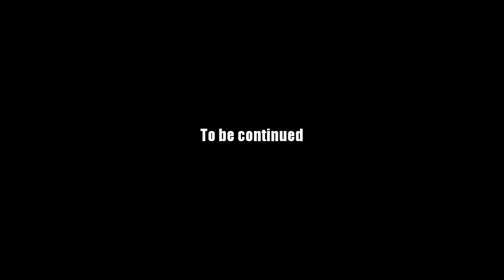AQ Worlds "Another Locked Door" (Quest)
Quest:Another Locked Door

NPCs:Katnip Sneevilgreen

Monster List:Slimed Drone

Turn in:Factory Keycode x1

Equipment Won:None